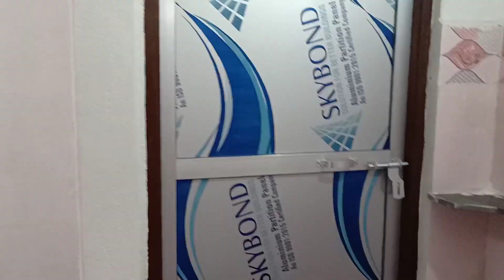देखिए मेरा नया घर 🏘️ गांव का। My Village Home Tour & पूजा पाठ विधि विधान । हर घर कुछ कहता है